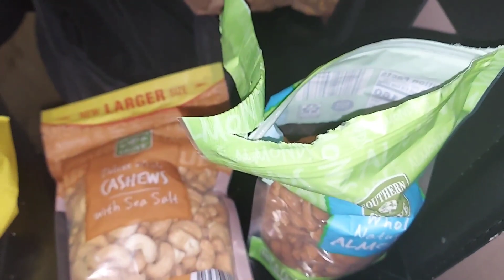Day-6 Intermittentfasting 18:6||diet plans||indian meal plans||telugu video